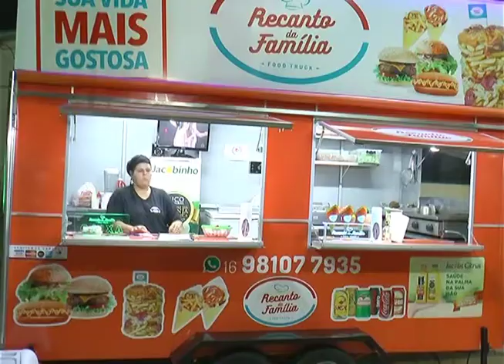RÉVEILLON SOREMA 03 01 18